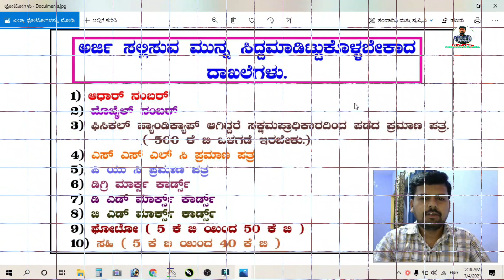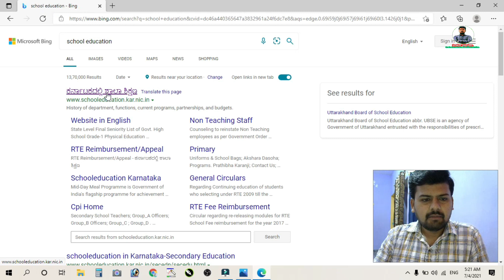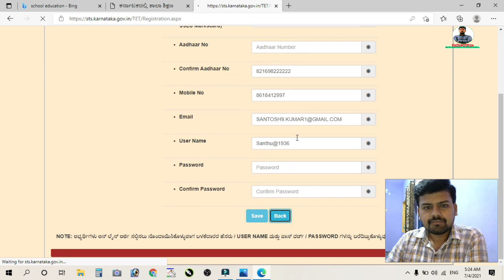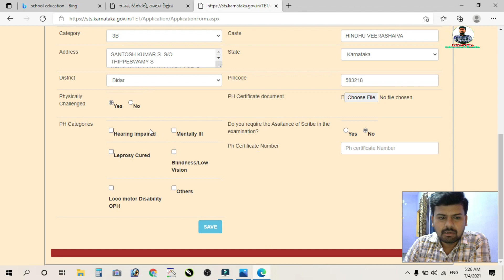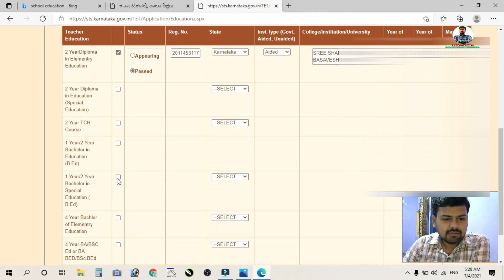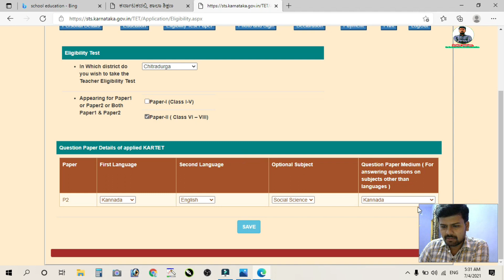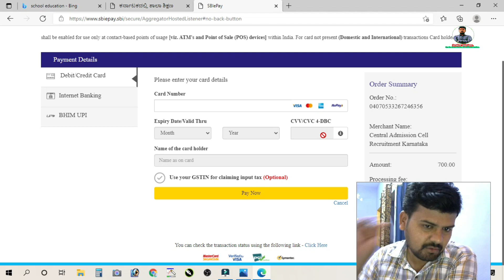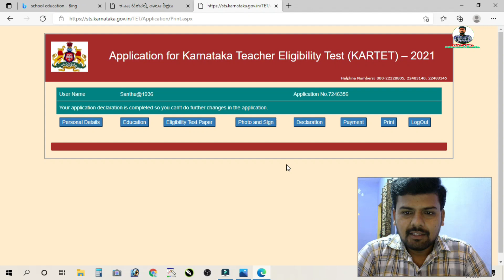KARTET 2021 APPLICATION AND DOCULMENTS NEEDED.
To join my whatsappp